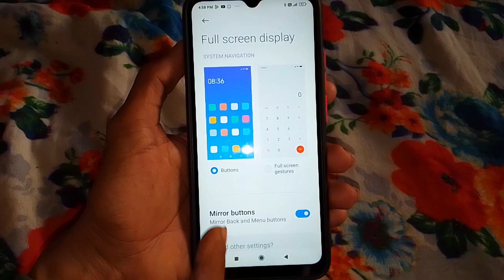Mobile mein home back recent button kaise layen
Mobile mein home back recent button gayab ho gaya hai kaise layen | How to recover home back recent button in mobile | Mobile me navigation button vapas kaise layen

Hi friends is video me main aapko mobile me home back recent button gayab ho gaya hai to isko vapas lane ka tarika bataya hun